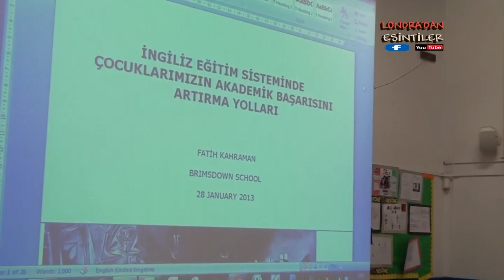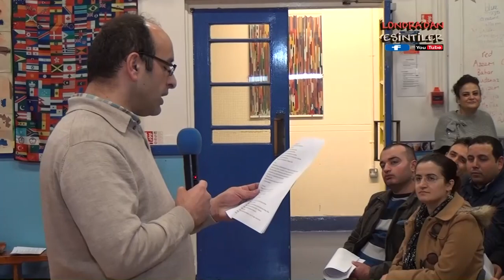KONSORSIYUM BRIMSDOWN SCHOOL VELI EGITIM SEMINERI HD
Türk Dili Eğitim ve Kültür Konsorsiyumu, Brimsdown Primary Okulu'nda velilerimize ''İngiliz eğitim sisteminde nasıl çocuklarımızın akademik başarıları yükseltilinir konulu bir seminer
düzenledi. Seminer okul mudurü Mr J Fisher'in konuşması ile başladı ve öğretmenlerimizden Fatih Kahraman tarafından hazırlanıp sunuldu.